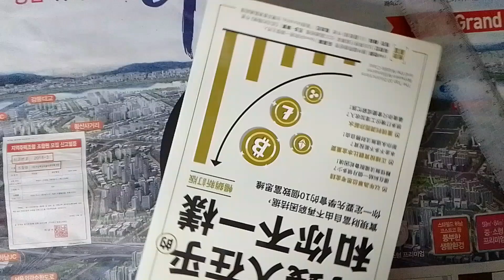商品介紹 : 有錢人在乎的和你不一樣: 實現財富自由不再窮困拮据, 你一定要先學會的10個致富思維 (暢銷新訂版) The Top 10 Disti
商品介紹 : 有錢人在乎的和你不一樣: 實現財富自由不再窮困拮据, 你一定要先學會的10個致富思維 (暢銷新訂版) The Top 10 Distinctions Between Millionaires and the Middle Class 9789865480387 基斯．卡麥隆．史密斯 方言文化出版事業有限公司G-8919

頻道網址，
這是頻道的標準網址，

物品資訊

廠牌：
型號：

物品說明：
1.本拍賣物品已超過使用年限，其它功能狀況不詳。
2.拍賣物品計有：如物品名稱欄，實品拍照攝影。
3.本拍賣物品，以現況照片點交交貨，但不提供操作測試。
4.本司不負拍賣品之民法上瑕疵擔保責任、不負保固責任、出貨後無法換貨及退貨。
5.下單後，一律以店到店寄送服務，領取拍賣物前可先電話連絡承辦人。
6.取貨時間 : 國定假日及連假除外。